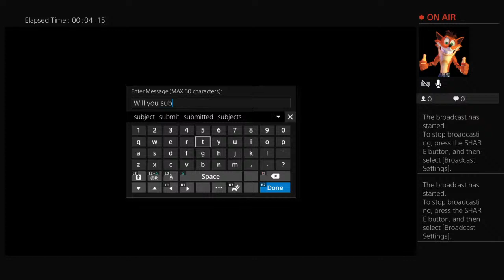Me and comic jared golden